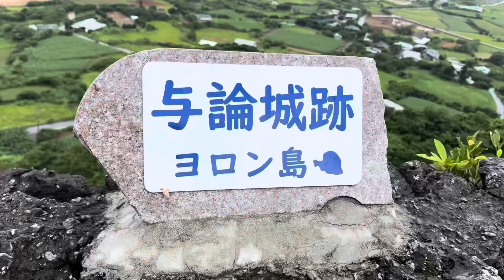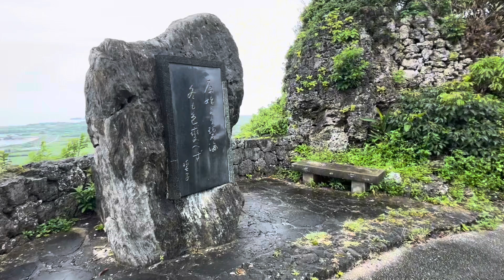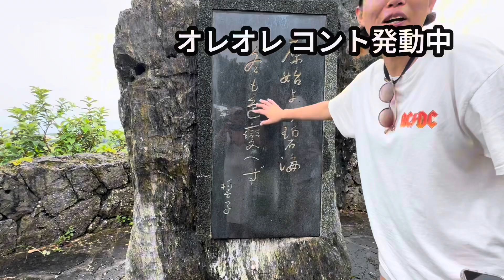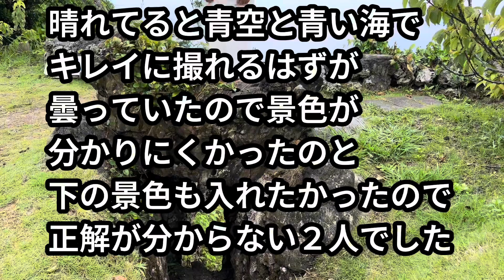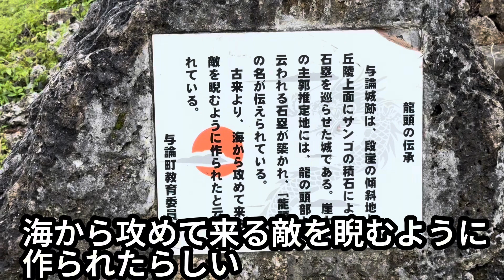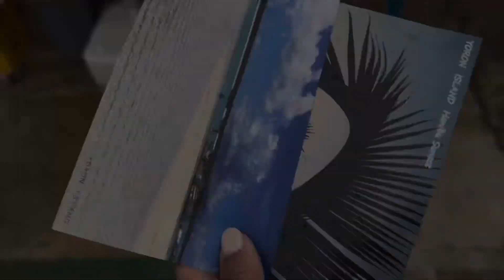【与論島④】与論城跡 2泊3日最終日 女子旅(Vlog)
2054/5/22〜24
2泊3日与論島旅
#4 予定通りに行かない最終日

まさかの朝寝坊から始まった最終日！
けどどんな状況でも楽しめる！

与論城跡へ行って絶景も大満喫！